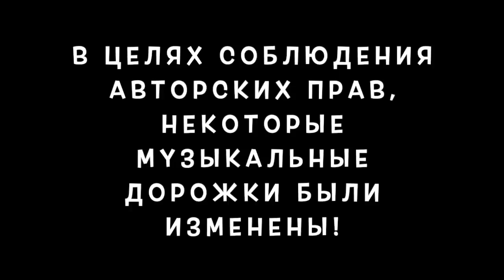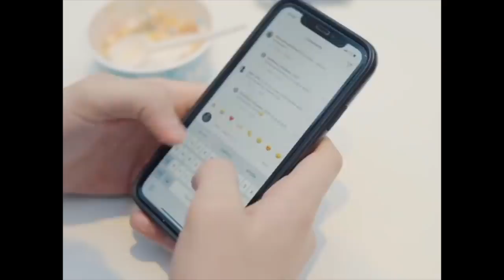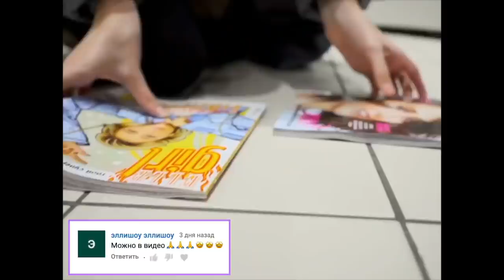Лиза Анохина [anokhina_elizabeth_2007] - Подборка вайнов #6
Автор: anokhina_elizabeth_2007